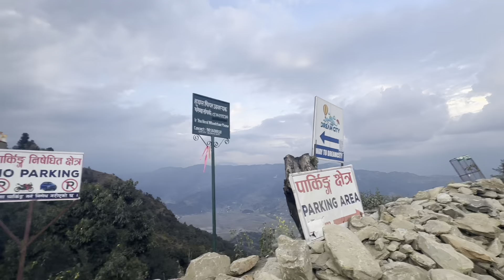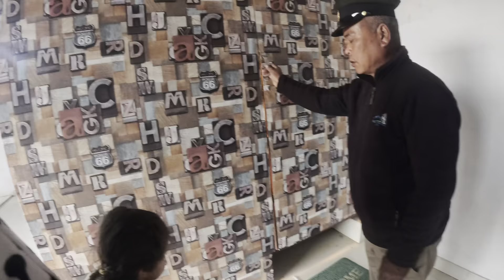Dream city, Pumdikot, Pokhara. Our review.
Dream City in Pumdikot is a wonderful place to spend your time.
Even though i have heard some bad ratings about it, i personally enjoyed it alot with my family.